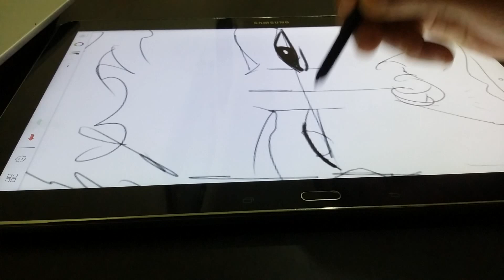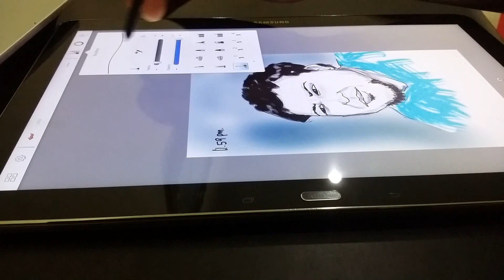semuga Pak Yus tenang disana. Al Fatihah.